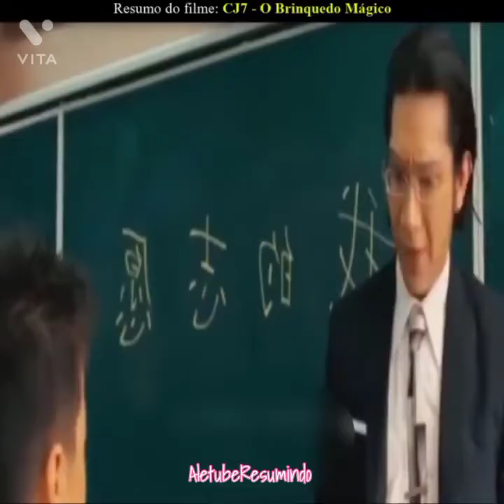Resumo completo do filme cj7 O Brinquedo magico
se escreve e deixa uma curtida❤☺🎥